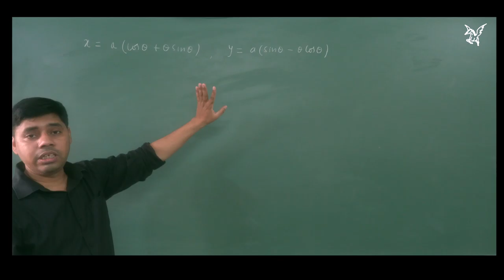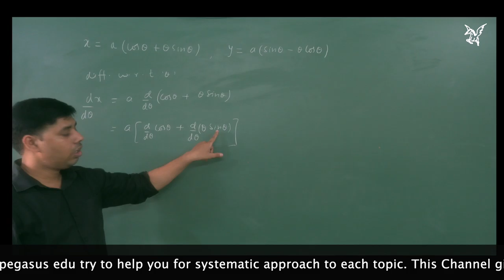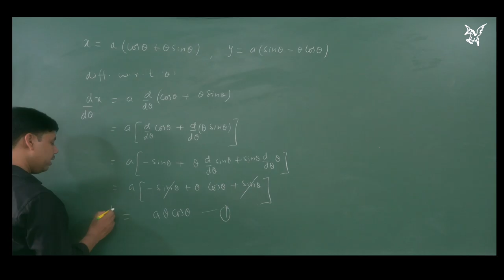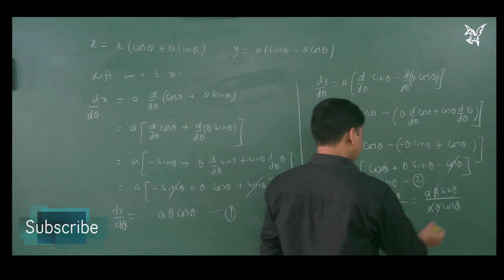NCERT|Exercise 5.6|Q10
Mypegasus edu try to help you for systematic approach to each topic. This Channel gives detail solution for NCERT book exercise, Exemplar, Board previous years ,Jee mains previous year, AIIMS previous years, KVPY.